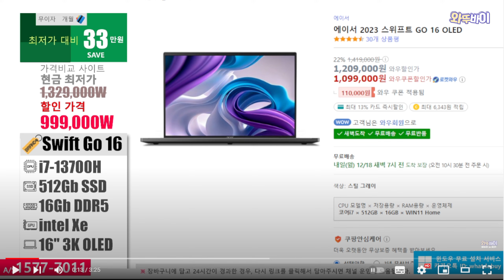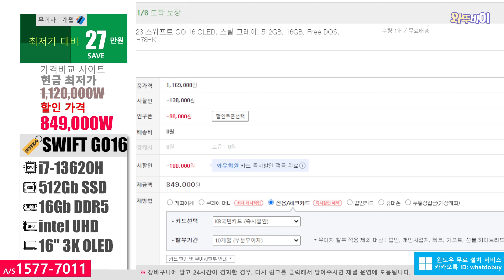85만원 (-27만↓) 에이서 2023 스위프트 GO 16 OLED 노트북 🚀i7-13700H/ 16G/ 512Gb/ intel UHD/ 16"/ 3K OLED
안녕하세요 오늘 소개하는제품은  에이서 2023 스위프트 GO 16 OLED 노트북 입니다
현금 최저가대비 27만원 저렴합니다

※노트북용
DDR4-3200

※데스크탑용
DDR4-3200